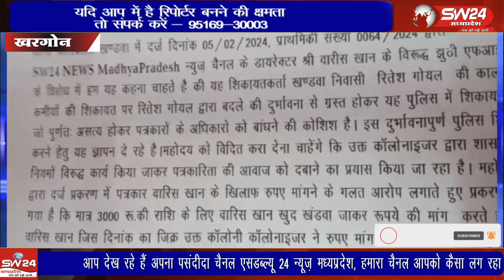खंडवा में खरगोनके पत्रकार क खिलाफ हुई एफआईआर के मामले में पत्रकारों ने मुख्यमंत्री के नाम ज्ञापनसौपा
खंडवा में खरगोन के पत्रकार के खिलाफ हुई एफ आई आर के मामले  में पत्रकारों ने मुख्यमंत्री के नाम ज्ञापन  सौपा पत्रकारों ने की निष्पक्ष जांच की मांग